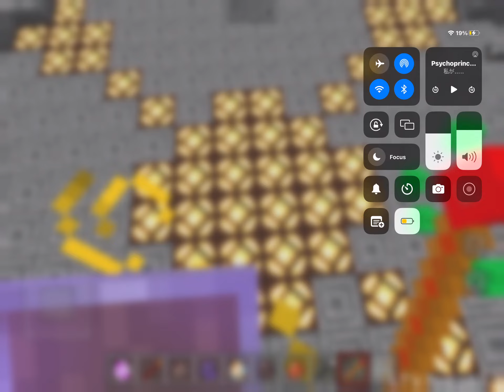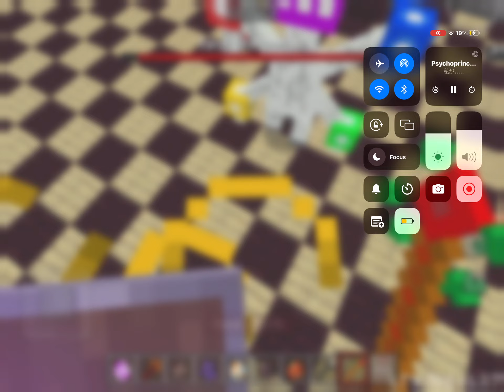King Shroomus Vs Every Other Bosses Advent Of Ascension Minecraft Bedrock Edition